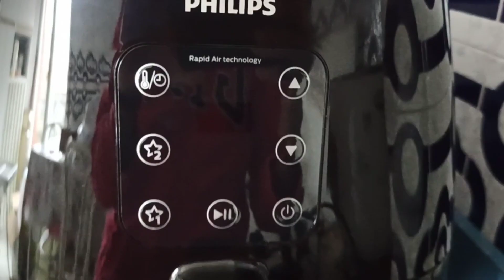PHILIPS Airfryer HD9216 VS PHILIPS HD9260 XL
PHILIPS Airfryer HD9216 VS PHILIPS HD9260 XL which is much better?